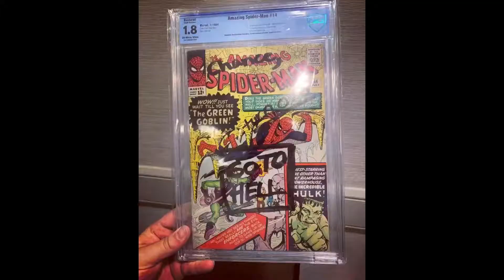CCC2: Marvel Spotlight, Coffee Poisoning, Angry Girlfriend Variant August 7th, Coffin Bound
Community, Coffee, and Comic takes on Marvel coming to a high school production near you, a man gets 60 days in prison to be served on the weekends for poisoning his wife’s cup of coffee, Amazing Spider-Man #14 Angry Girlfriend Variant returns, and this weeks top comics to check out!!